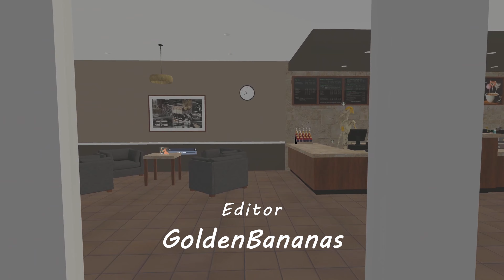[VRChat] The Office Parody - (Starbucks Edition)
In today's video, we ended up making a funny Starbucks skit, that was inspired by show called The Office. It was mostly a recreation done in vrchat where we did our own take on The Office, but instead, recorded in a Starbucks. Nonetheless, this led to a lot of funny moments and fails. This video was done for fun and nothing that we say or do is meant to be offensive towards anyone :D

Thank you once again for checking out the channel and I will continue my best to create the best content for ya'll!
I hope you have an amazing day!! :D